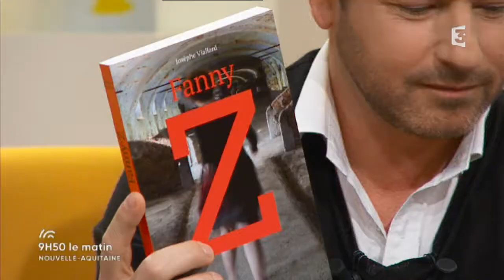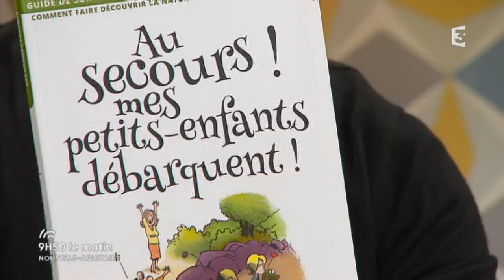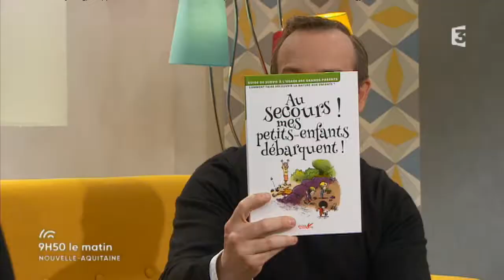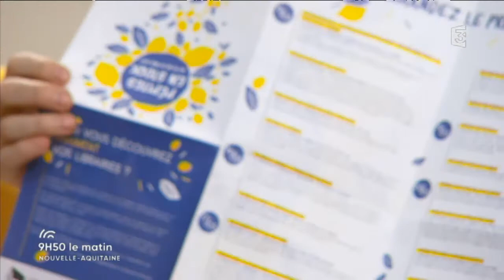9h50 le matin - Le mot du libraire - 15.05.2017